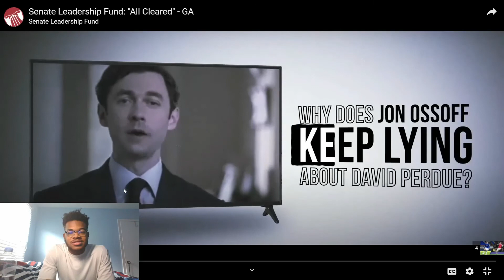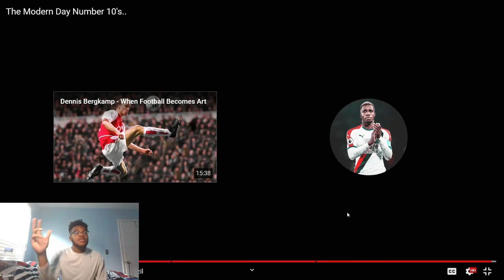Lucky Number 10... AMERICAN REACTS TO MODERN DAY NUMBER 10 (Reaction)!!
the modern day number 10 (Reaction)